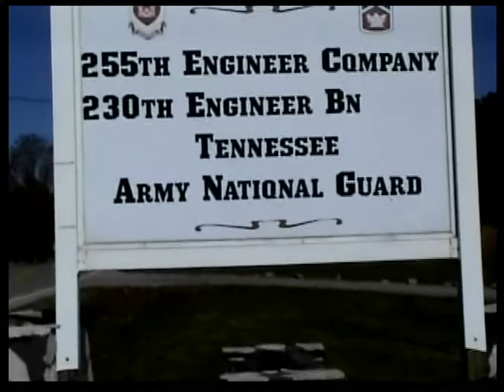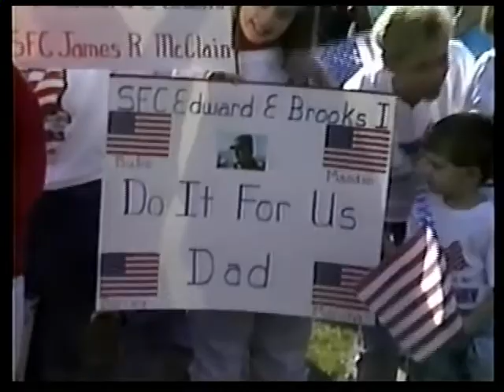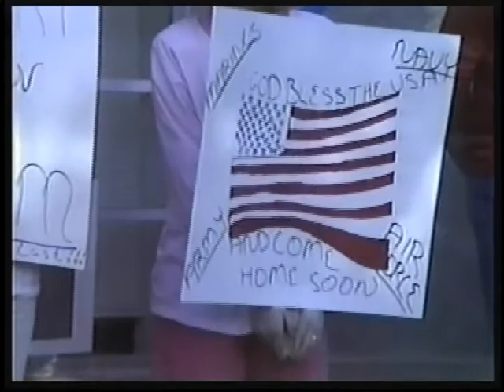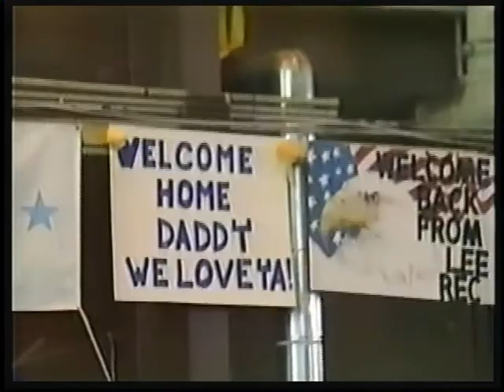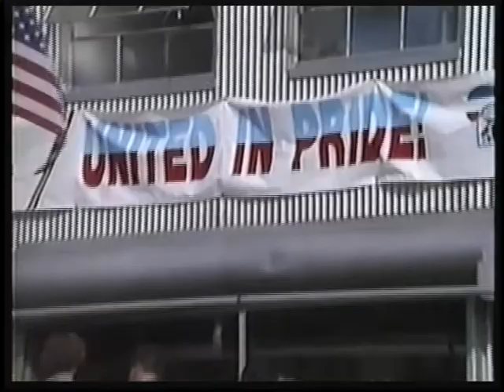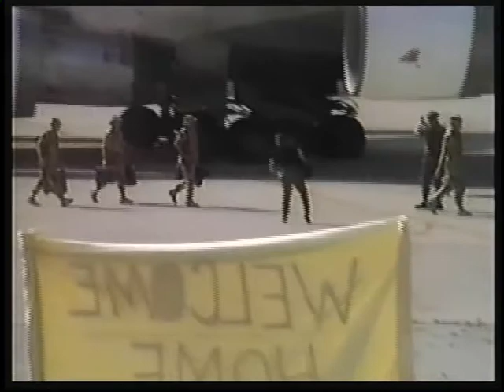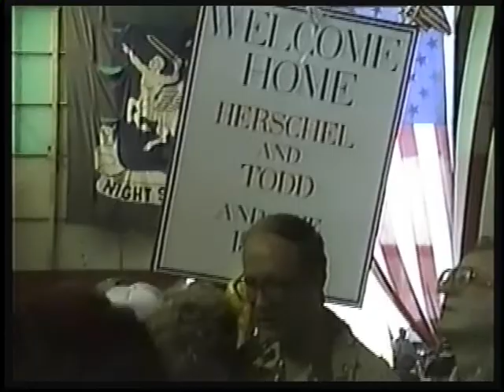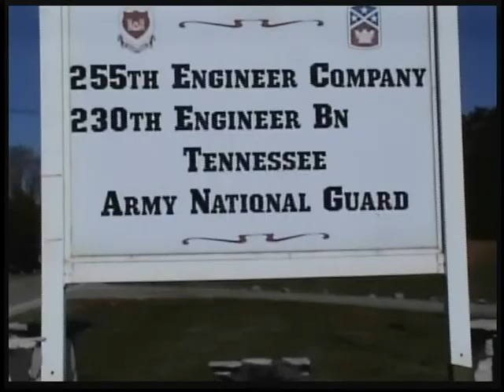NGU 155 255th Engineer Company 230th Engineer Bn Tennessee